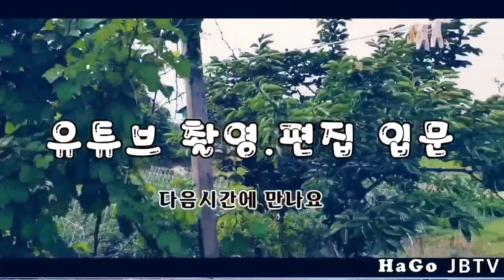영상 촬영 제작 입문-2편(구멍으로 보는 세상)